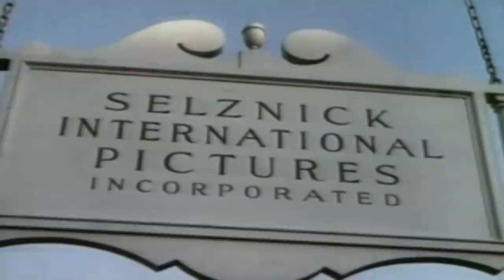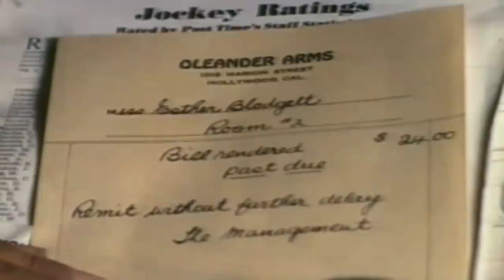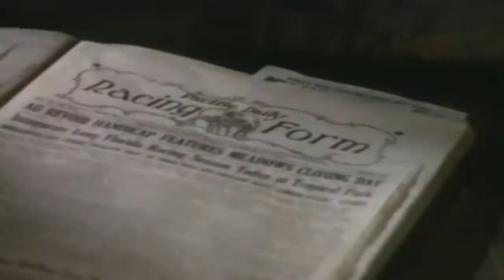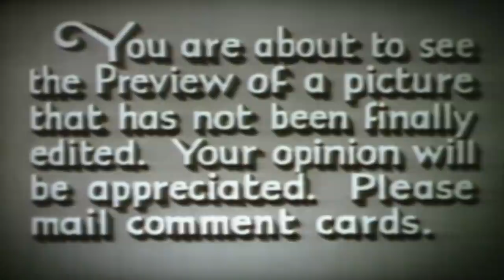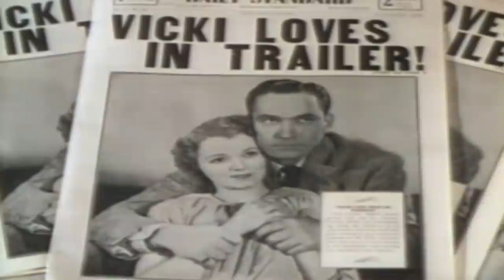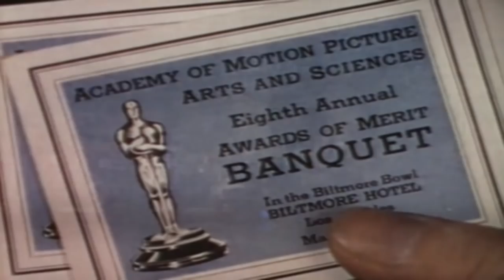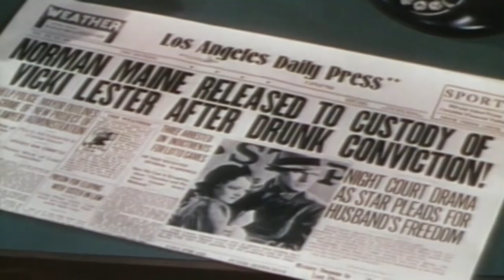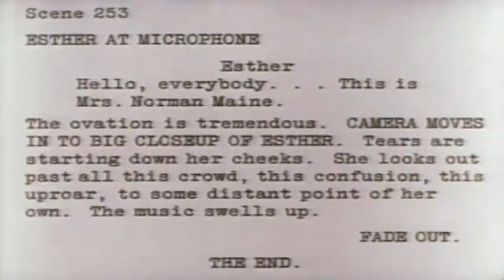Janet Gaynor, Fredric March Romance Full Movie | A Star Is Born (1937) | Retrospective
When the studio has trouble finding a female lead for Norman's current film, entitled The Enchanted Hour, Norman persuades Oliver to cast Esther.

A Star Is Born is a 1937 American Technicolor romantic drama film produced by David O. Selznick, directed by William A. Wellman from a script by Wellman, Robert Carson, Dorothy Parker, and Alan Campbell, and starring Janet Gaynor (in her only Technicolor film) as an aspiring Hollywood actress, and Fredric March (in his Technicolor debut) as a fading movie star who helps launch her career. The supporting cast features Adolphe Menjou, May Robson, Andy Devine, Lionel Stander, and Owen Moore.

The film has been remade three times: in 1954 (directed by George Cukor and starring Judy Garland and James Mason), in 1976 (directed by Frank Pierson and starring Barbra Streisand and Kris Kristofferson), and in 2018 (starring Bradley Cooper, who also directed, and Lady Gaga).

Film: A Star Is Born (1937)

Director: William A. Wellman
Writer: Wellman, Robert Carson, Dorothy Parker, and Alan Campbell
Cast: Janet Gaynor, Fredric March, Adolphe Menjou, May Robson, Andy Devine, Lionel Stander, and Owen Moore.